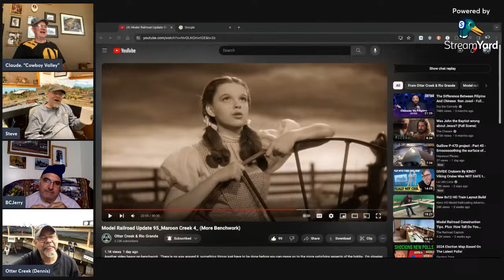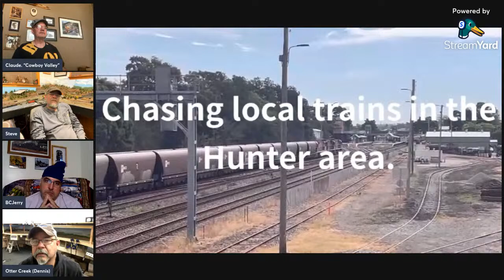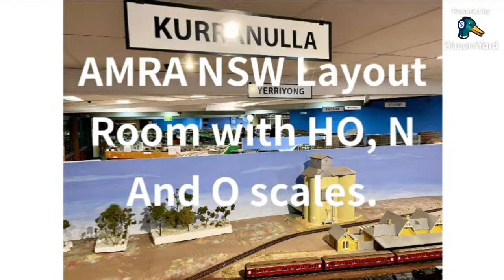Trackside Live! Model Railroading Show! 3/23/24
Come join the insanity that is Trackside Live!!

Because YouTube for some reason won't let us use the link here.

Jerry Sateriale: BoxCar Jerry
 / jerrysateriale

Dennis Carell: Otter Creek & Ro Grande

Bill: Model Railroading Adventures with Bill

Claude Christ: Cowboy Valley & Timberline Jct. RR